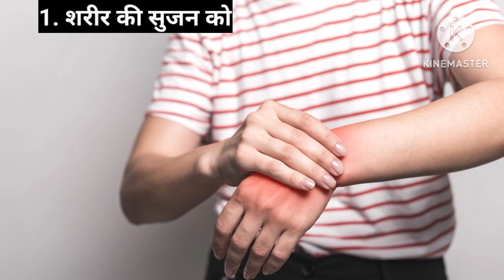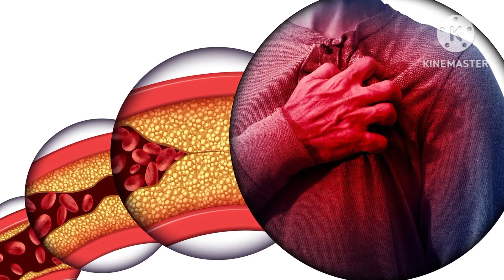अमरूद के पत्ते खाने के फायदे👍 Benefits Of Gavava Leaves By Herbal Gyaan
Hello Freinds

aaj ke is video me aaap dekhenge amrud ke patte khaane ke faayde amrud ke ptte ke faayde khaali pet amrud ke ptte khaane ke faayde, amrud ke ptte ka kadha peene se kya hota hai, amrud ke ptte ke faayde amrud ke faayde benefits of gavava Leaves, gavava leaves, gavava leaves ke faayde, khali pet gavava Leaves ke faayde

अमरूद के पत्ते के फायदे, अमरूद के पत्ते का काढा पीने के फायदे, अमरूद के पत्ते के फायदे हिंदी में अमरूद के पत्ते खाने से क्या होता है अमरूद् के फायदे, अमरूद् खाने के फायदे